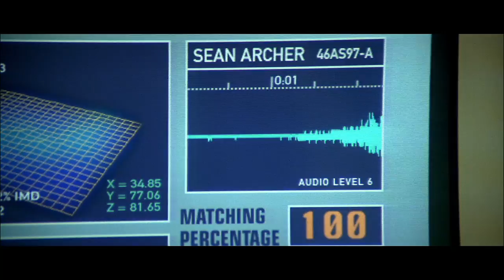Face/Off - Face transplant Scene